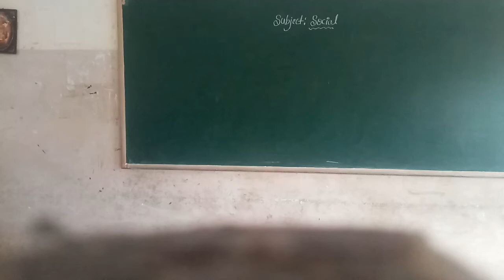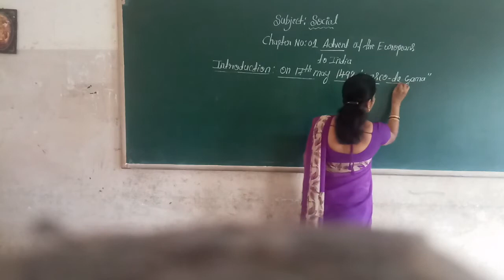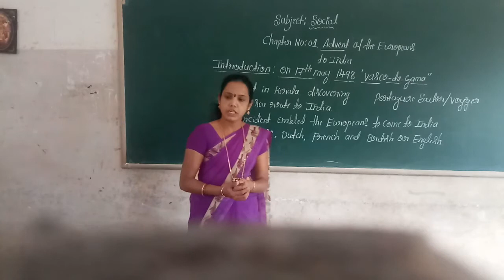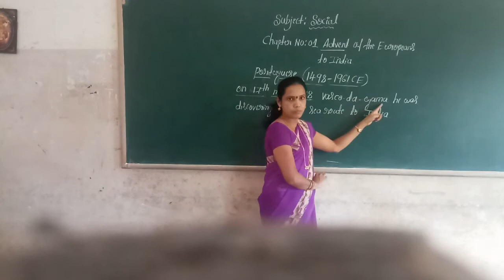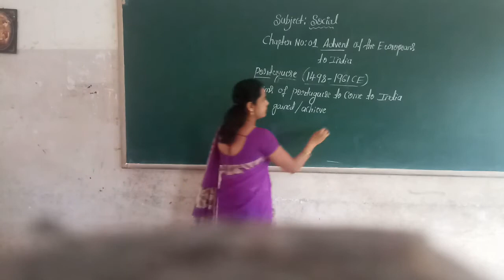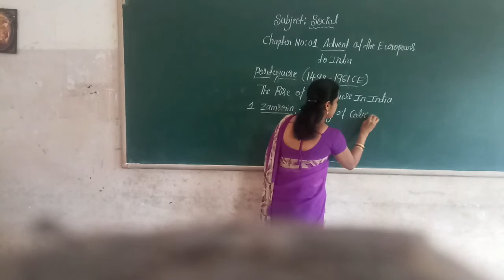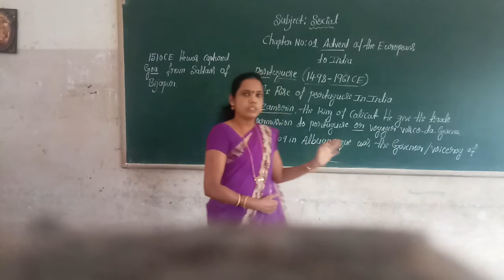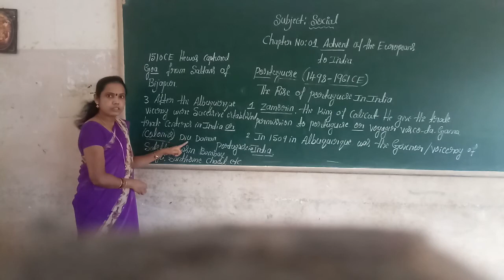7th Social Advent of the Europeans to India Part 1 Class by Chandramathi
7th Social Advent of the Europeans to India Part 1 Class by Chandramathi